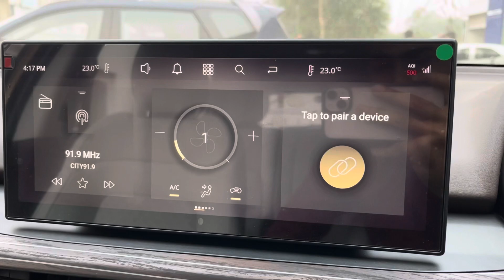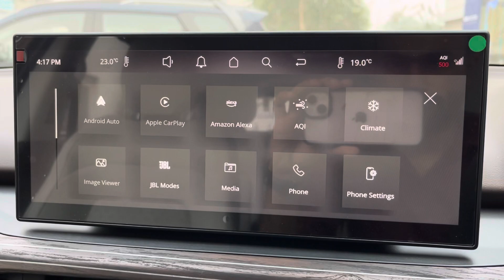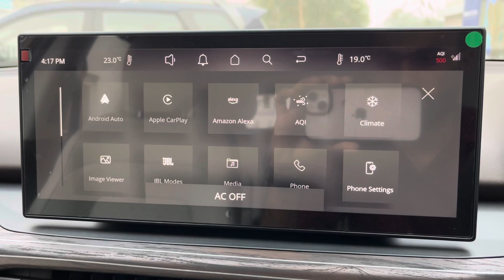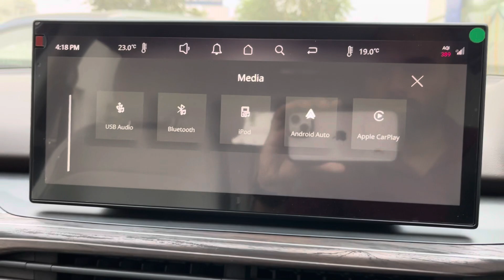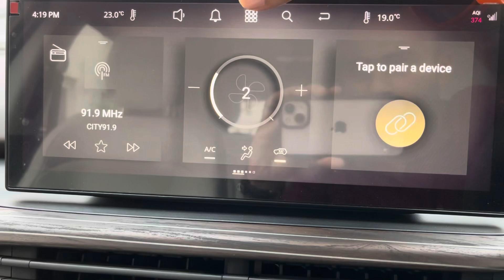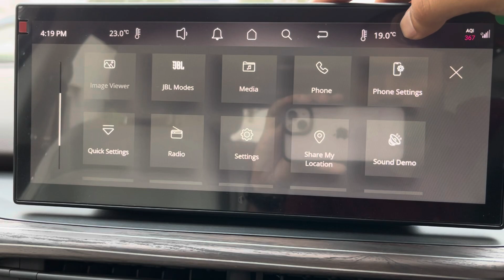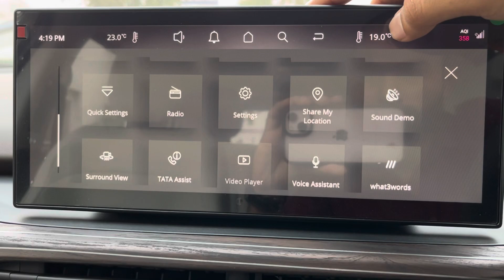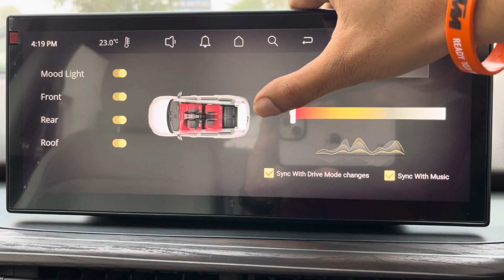जानिए क्या है New tata safari के harmon infotainment system के बारे में 🔥🔥| वर्णन